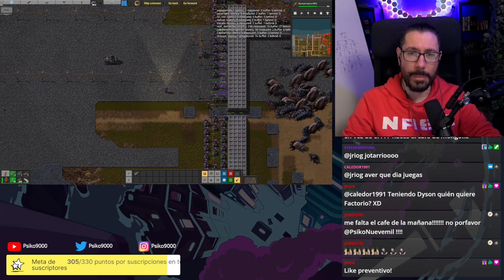⚙️ Factorio MANHATTAN con Noobs (SUBS) T9 08 ⚙️ Factorio Multiplayer español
FACTORIO Gameplay español
💸 Enlace Amazon para apoyar el canal